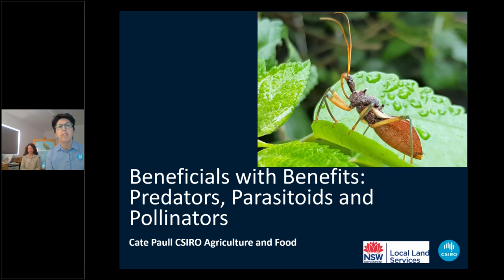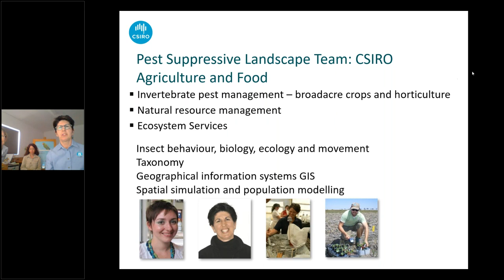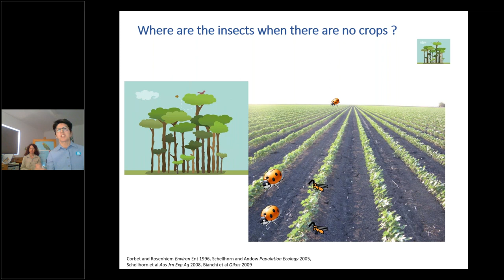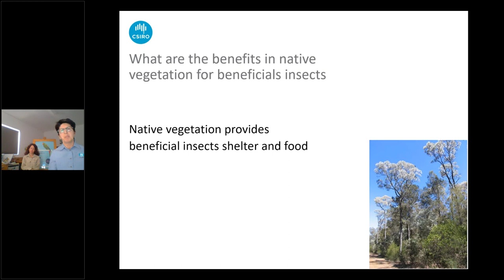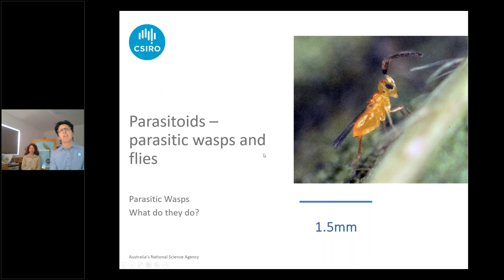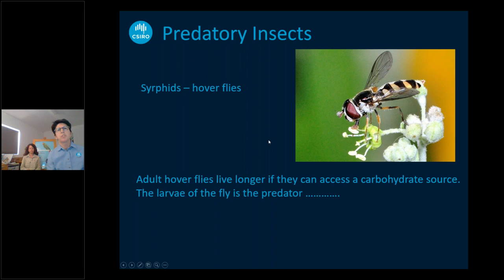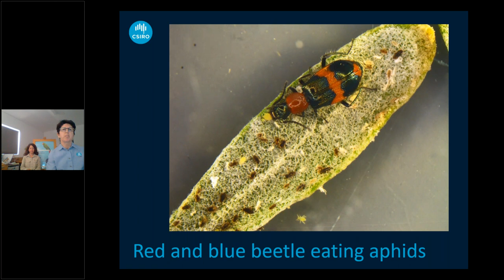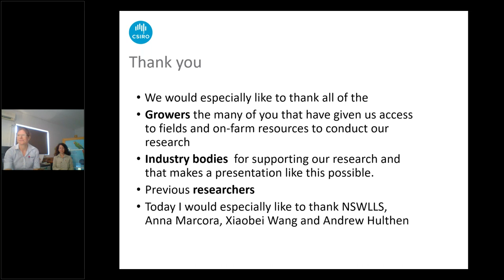Beneficials with Benefits Predators, Parasitoids and Pollinators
Join North West Local Land Services staff member Pippa Jones and special guests from the CSIRO Pest Suppressive Landscapes team, Cate Paull and Anna Marcora, in discussing the role of beneficial insects in agricultural landscapes.

Cate and Anna explain the importance of healthy, connected native vegetation in maintaining viable beneficial insect populations, and will provide a snapshot of the project currently underway to monitor insect populations in brigalow woodland north of Moree.